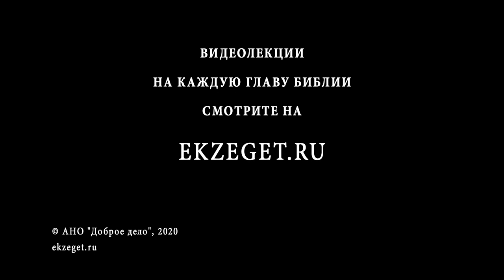Что такое "студенец истления"? (Псалом 54, Стих 24) Священник Алексей Волчков. Толкование Псалтири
В сегодняшнем видео со священником Алексеем Волчковым рассуждаем на тему трудных мест в Библии, говорим о том что такое студенец истления в Псалме 54, стихе 24 и касаемся следующих тем:

🔸О псалме 54 и его месте в церковнослужении
🔸О проблемах двойного перевода
🔸О том, что рекомендует делать со своими врагами автор псалма
🔸О том, кто же эти враги
🔸О значении слова "студенец"
🔸Об участях врагов автора псалма
🔸Что означает муж крови и муж лжи?
🔸О смысле фразы "не преполовят дней своих"
🔸О том как воспринимать христианам данные строки